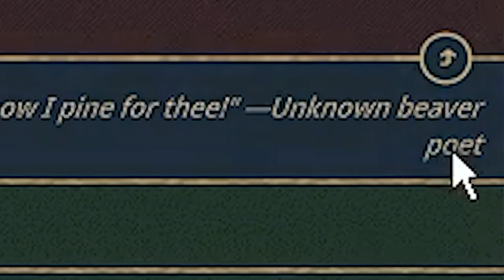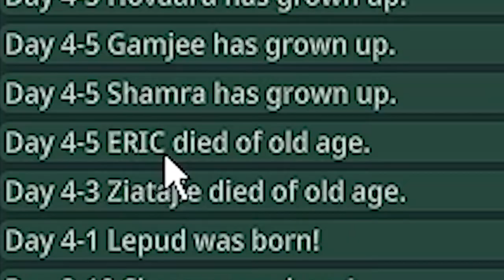when you accidentally start a beaver genocide - Papa Plays Timberborn - Meander - EP.2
Tragedy has struck our dear sweet beaver boulevard! How could this happen?! Can we rebuild?! Or is it just... too... late... Find out MEOW! In today's depressing episode of, Timberborn!